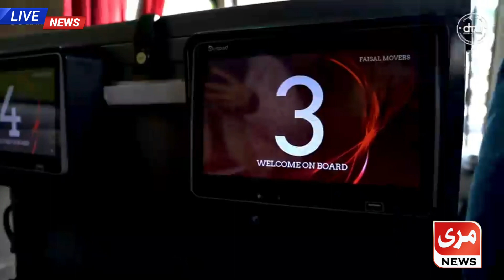Murree from Islamabad bus services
...The modern, standard, and comfortable travel facility continues for the tourists at a one-way fare of only Rs.100/- which has not only reduced the traffic pressure in Queen_Kohsar but also on its environment.
There will also be positive effects.